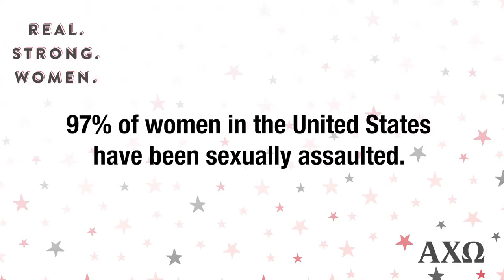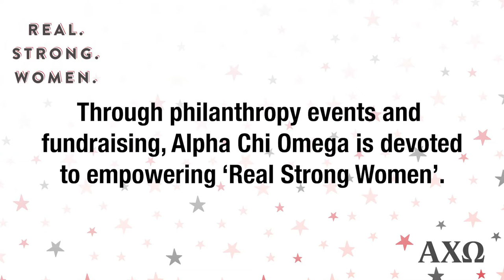UNC Charlotte I Alpha Chi Omega Philanthropy Day Video- Fall 2021